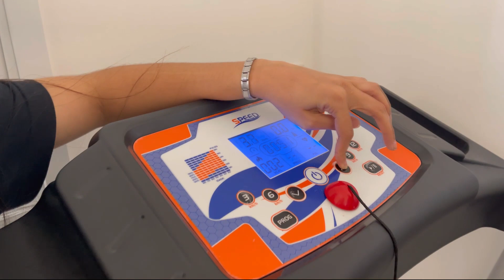ÚLTIMO A PARAR DE CORRER NA ESTEIRA GANHA !!! [ LARISSA SANCHES ]